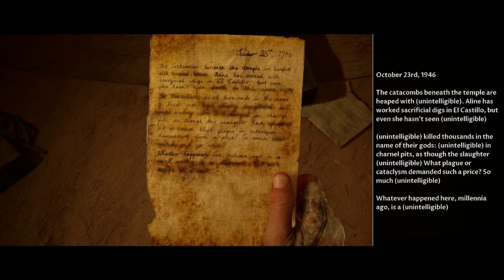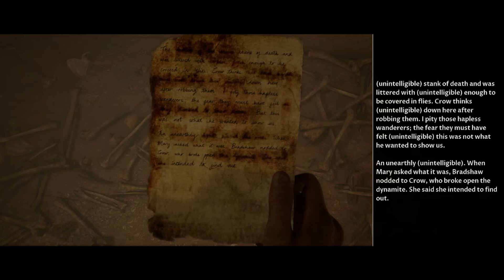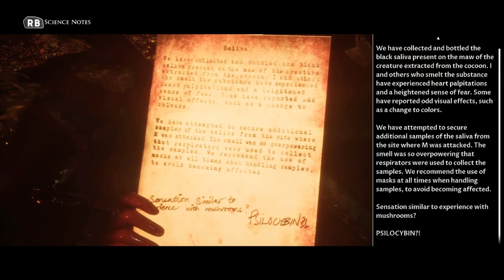ERIC CUTS RACHEL LOOSE?!? - House of Ashes #3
Hey everyone! For the people coming back to my channel, welcome you sexy beasts haha. Todays video is the start of a new series. If anyone's aware of The Dark Pictures Anthology game series, you would know it's a horror series based and inspired by real world events that took place. The first one was Man of Medan, the 2nd release was Little Hope and the 3rd and current release is House of Ashes. I didn't think to cover the last 2, but I will be covering this (even tho it's a bit old lol) and the next one coming out! The Devil In Me.

Have a beautiful rest of your day/night and I will see you legends in the next one!